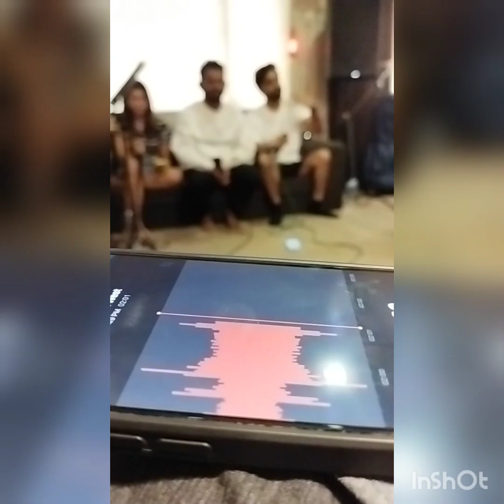Rochak Kohli Music Arranger By Rochak Kohli in Studio Music director Rochak Kohli studio version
at @PrinceMishraMusic